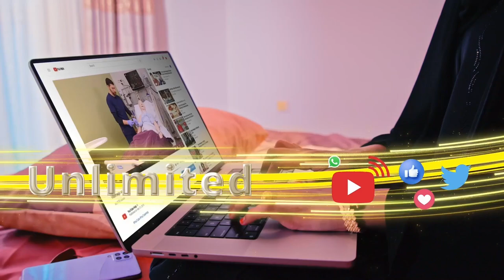“ waxa lagaadhay xiligii dunida oo dhan laga aqoonsanlaha Somaliland " Gavin Williamson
“Aqoonsiga Somaliland kaliya kuma koobna maraykan iyo Ingiriis, laakiin waxa lagaadhay xiligii dunida oo dhan laga aqoonsanlaha"
Gavin Williamson oo u dooda qadiyadda Somaliland